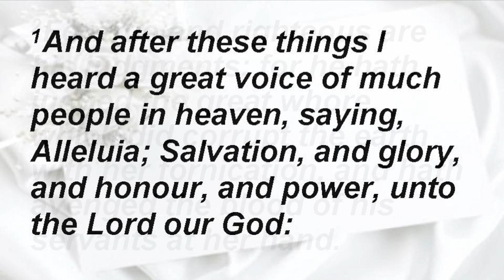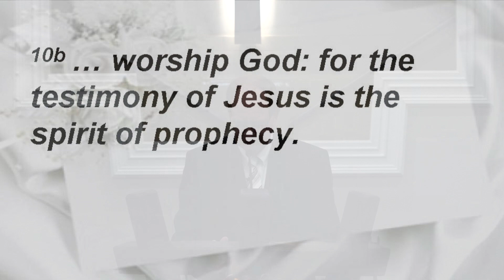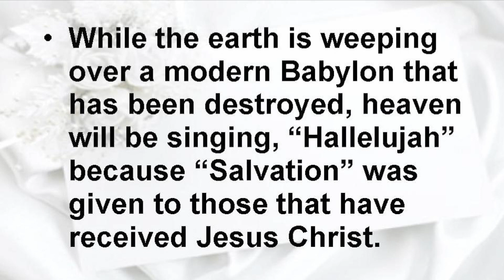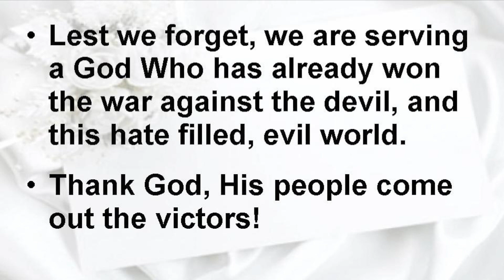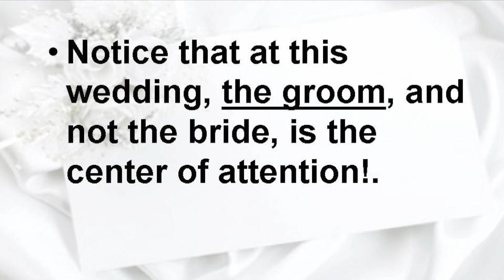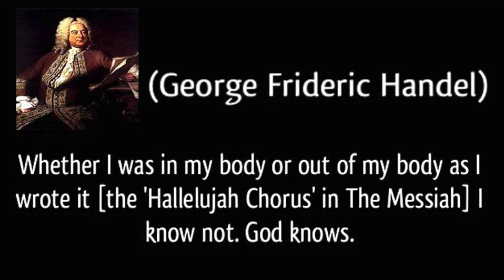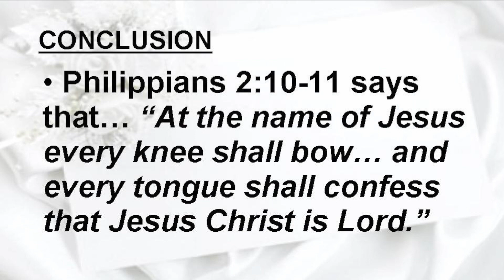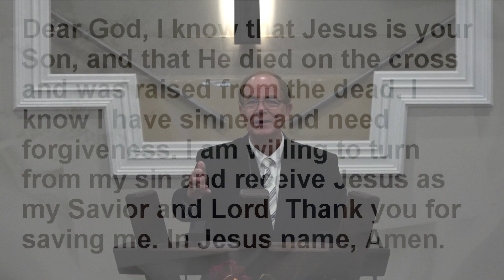December 6, 2020